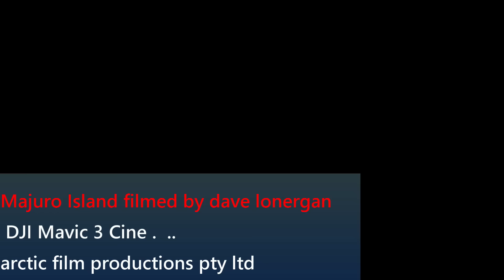Republic of the MARSHALL ISLANDS Part 2 2023 DJI Mavic 3 Drone Footage with dave lonergan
Marshall Islands .. Majuro Island . Vol 2  DJI Mavic 3 Cine Drone Footage
filmed by Dave Lonergan productions . Arctic Film Productions Pty Ltd .
August 2023 .